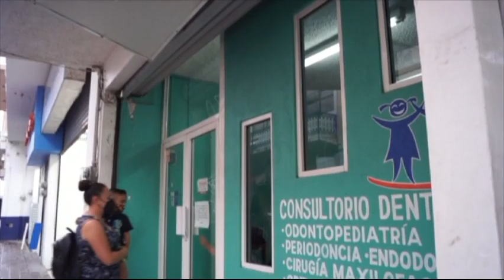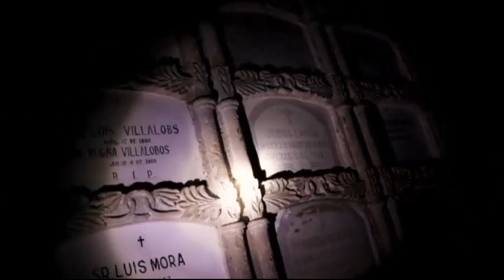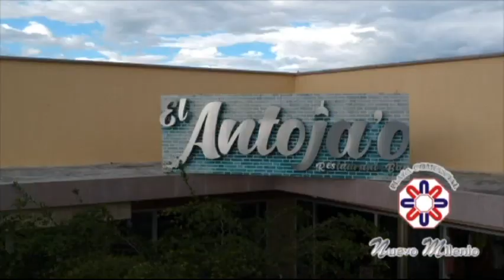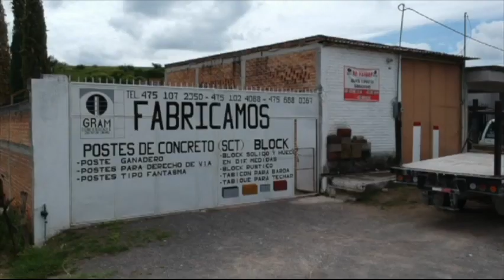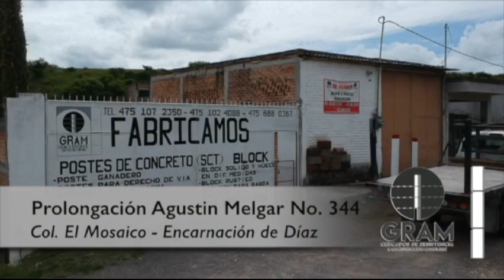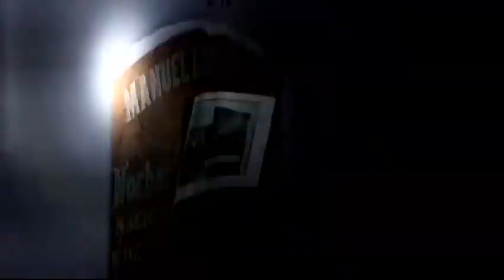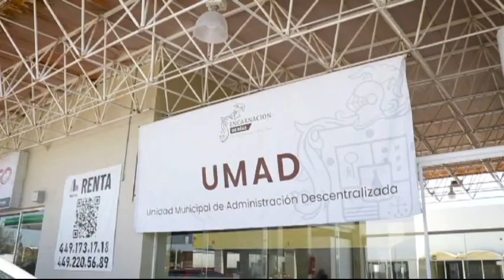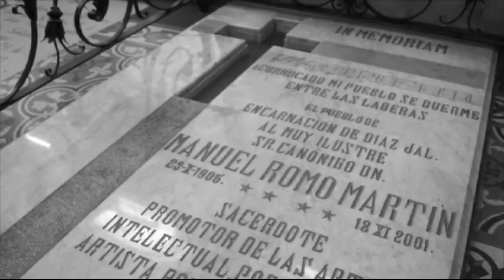MI TIERRA BENDITA 6 NOVIEMBRE 2021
Bienvenidos a una emisión más del programa número uno de Encarnación de Díaz “Mi Tierra Bendita”.

En el programa de hoy tenemos para ti entrevistas, reportajes, información relevante en el municipio, arte, información psicológica, espectáculos, música y mucho más.